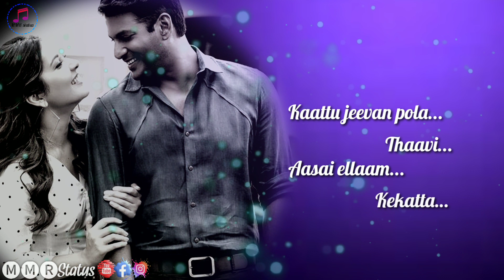Kanne kanne unna thooki whatsapp status⏬Download link⏬⏬⏬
i want your suport friends so do😇😇😇😇😇

(PLEASE READ)

This video is purely fan-made, and will
not be used for profit or illegal sharing.

(Copy rights diclaration)

tamil,
love whatsapp status tamil 2019,2020
love whatsapp status tamil new 2019,2020